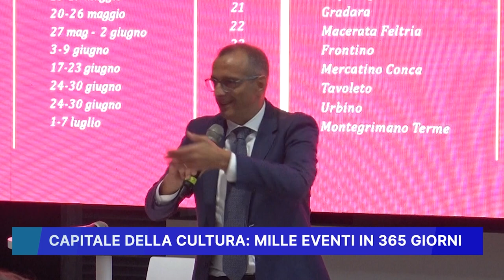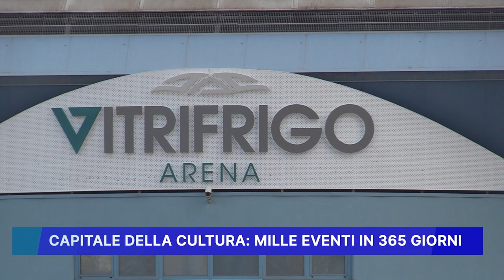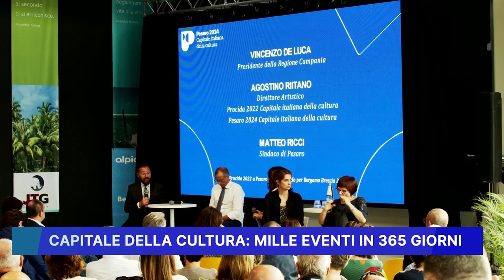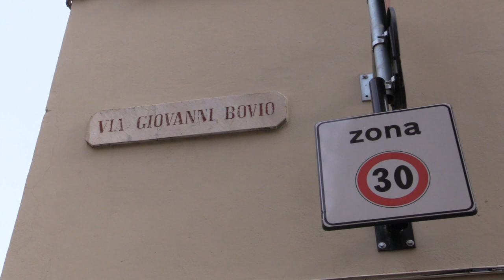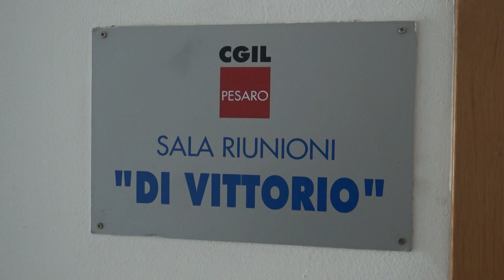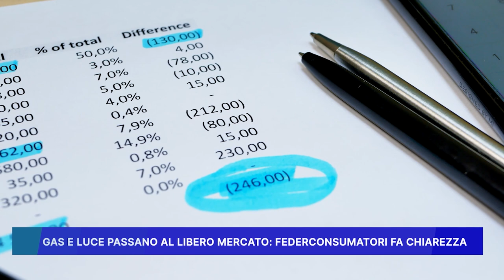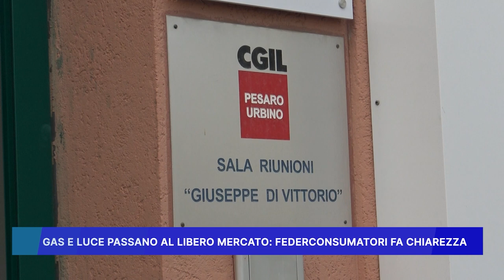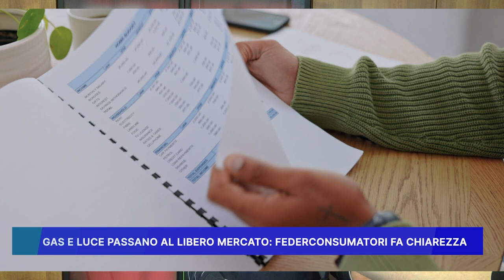ROSSINI NEWS 11 OTTOBRE 2023